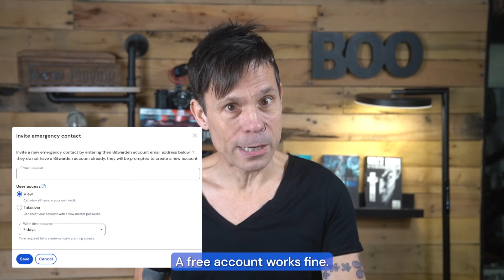Add peace of mind with Emergency Access